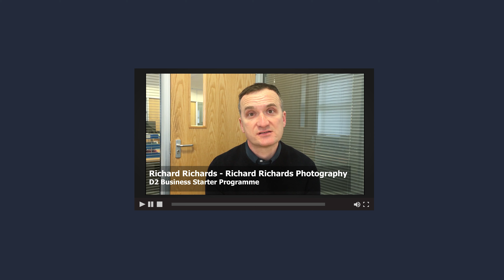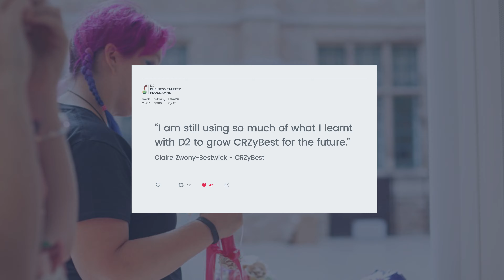D2 Business Support Programme Showcase - Dec 2018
Showcase achievements for the D2 Business Starter programme - Dec 2018